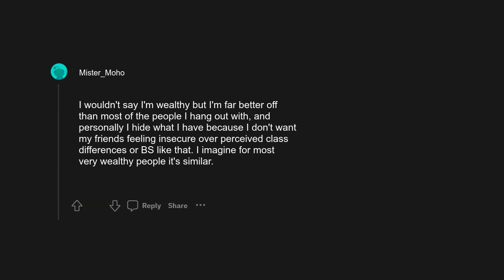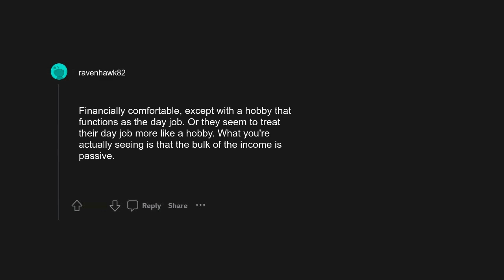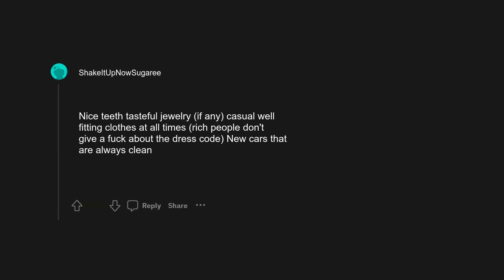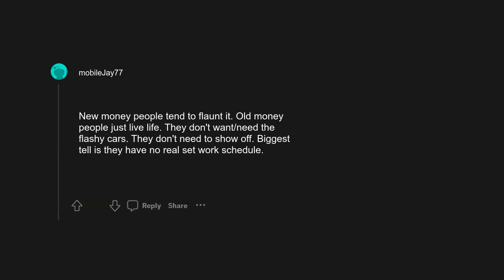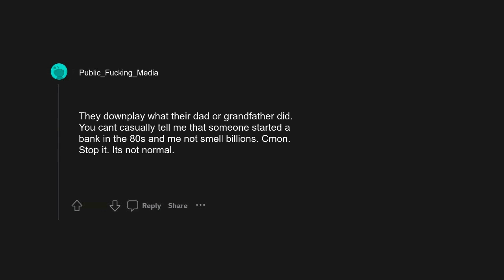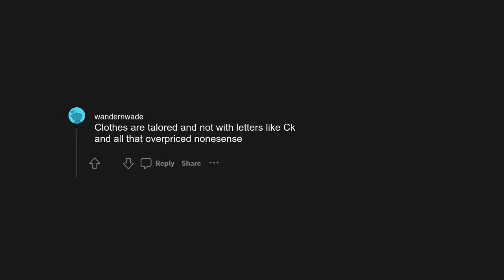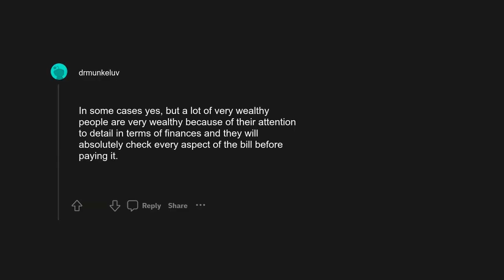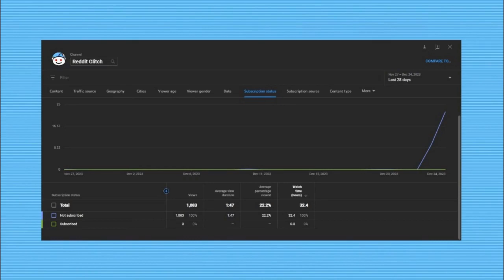r/AskReddit: What's a subtle sign someone's actually really wealthy?